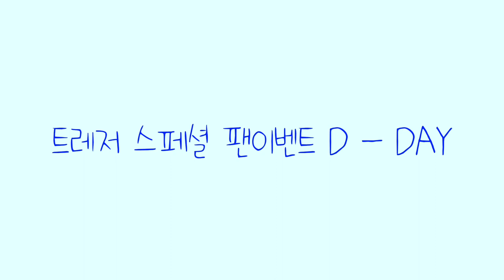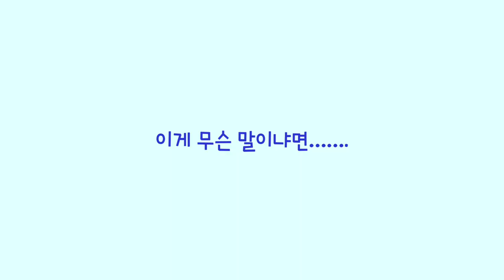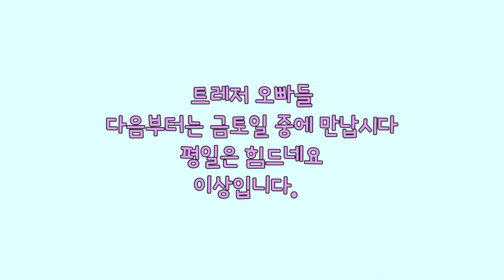[트메로그💎] 분명 트레저 보러 왔는데 이게 아이돌인지 개그맨집단인지 모르겠다 | 트레저 스페셜 팬이벤트 브이로그